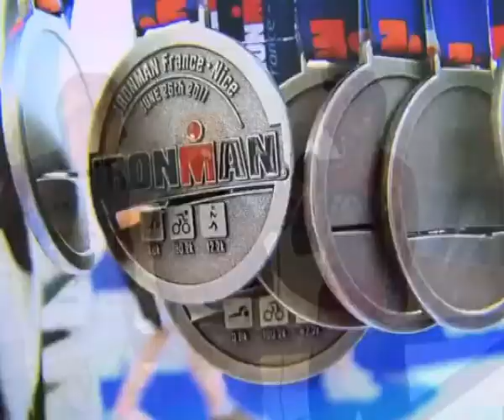Previa Iron Man Niza 2013, Triatletas Roteños